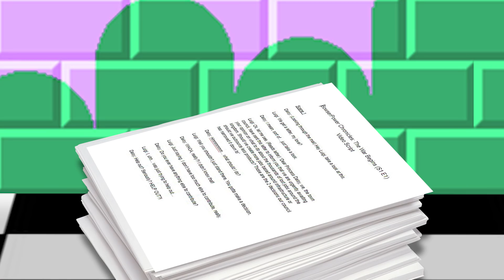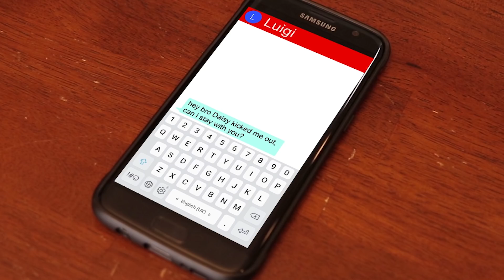The BowserPower Chronicles: The War Begins (S1E1)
(Season 1, Episode 1) After Luigi and Daisy find themselves in a fight over a political decision Daisy has to make, Luigi is kicked out and decides to stay with Mario and Peach. Unfortunately, this provides with Bowser the perfect opportunity to cause tension between the 2 kingdoms...